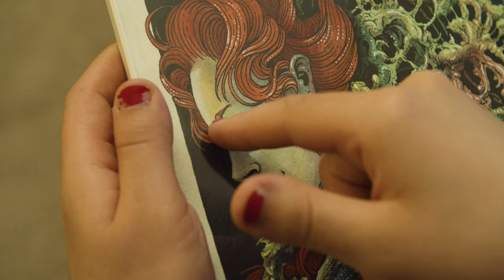Through the Stone - Mr. Stonewall (Official Video)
"Mr. Stonewall" is available to download/stream on all major digital platforms now and The Healer EP drops 10/25/19.
Filmed & directed by Aaron Gum. Actors: Ben Johnson and Mila Hugo.